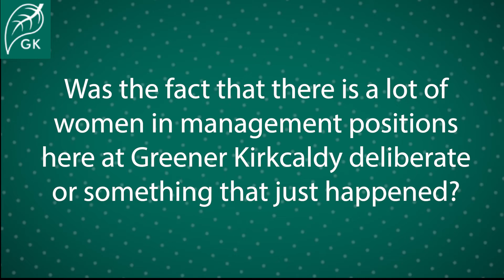IWD Day - Was having women on the management team deliberate?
As part of International Women's Day 2021, our Chief Executive Suzy Goodsir discusses if having women on the management team was deliberate or it was just a happy coincidence?

Cosy Kingdom can help people stay warm and manage their energy bills during this difficult period - call our energy advisors on 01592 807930